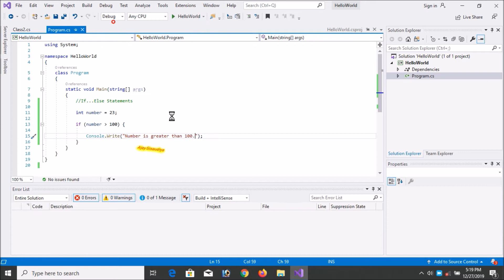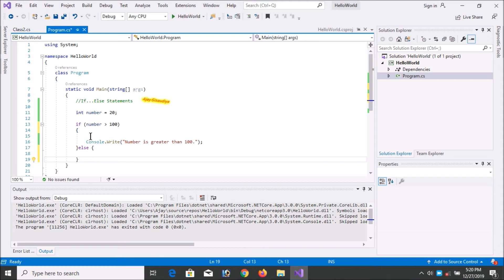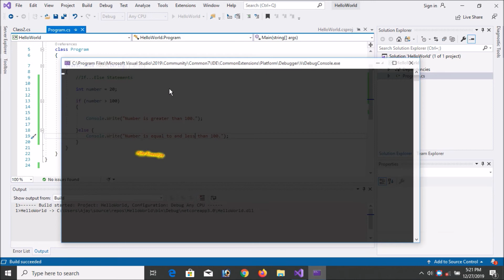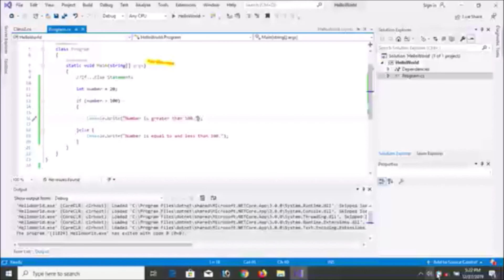C# If Else Statements Part-07 | How To Use If Else Conditions In C-Sharp | Visual Studio 2019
How to use if else statements in c sharp?
How to use if else conditions in c-sharp?